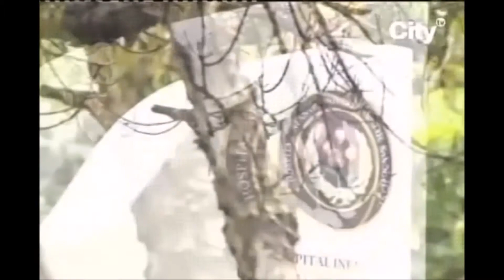La FUCS formadora de profesionales de la salud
FUCS
Fundación Universitaria de Ciencias de la Salud
Medicina
Salud